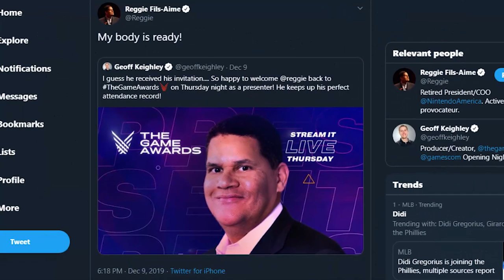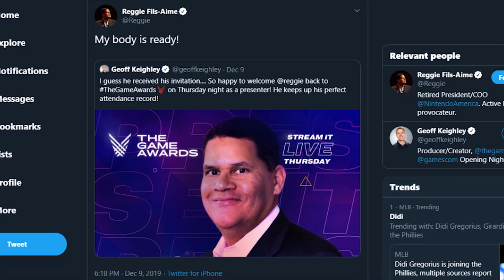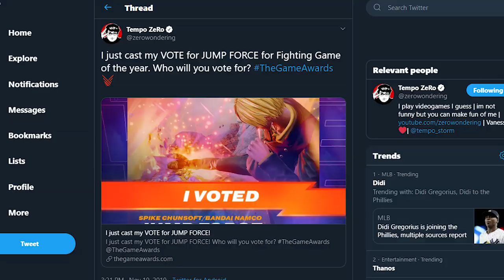REGGIE IS BACK!...Does Nintendo have something BIG Planned at the Game Awards 2019?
MY BODY IS READY